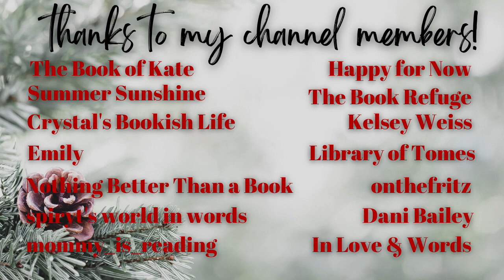december tbr💙❄️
Hi yall!!❤️Here we have my December to be read!

✨VIDEOS MENTIONED✨

xoxo Ava💕